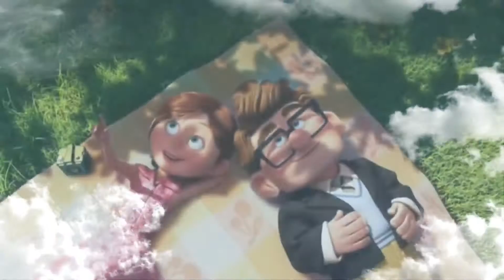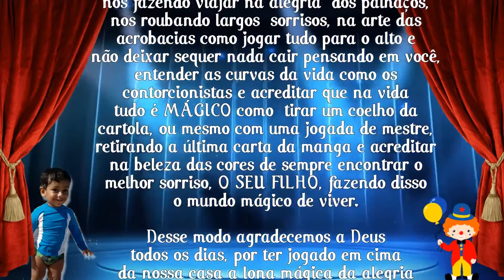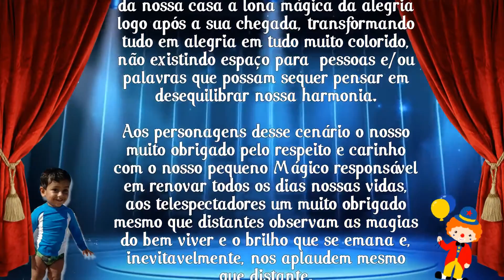Retrospectiva do Ryan - 2 anos - Tema Circo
Criação: Retrospectivas Cezarini